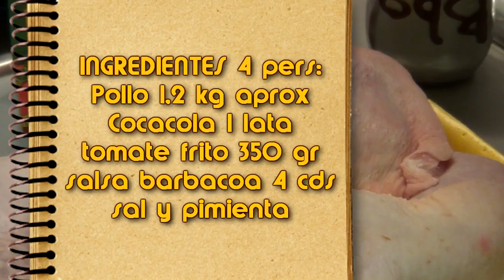Pollo🍗 🍖 a la🥤 coca-cola🥤, facil y super rico //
Muy buenas, hoy en cocinando paso a paso, esta nueva video receta, muy rica por cierto, como preparar pollo a la coca cola, que lo disfruten!